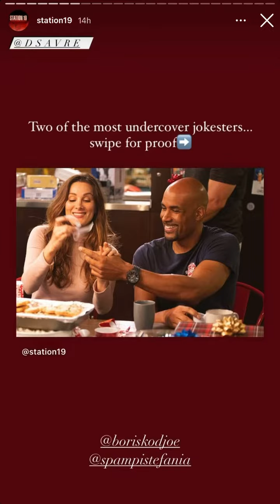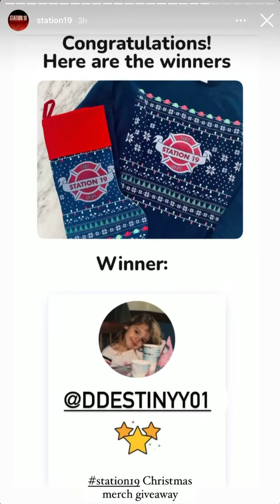Danielle Savre shares bts for Station 19 new episode! with her dog ford